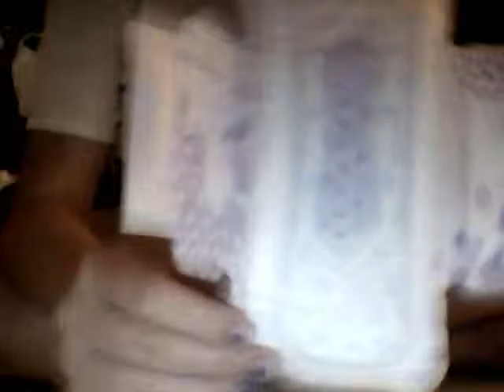U by Kotex Cleanwear Reveiw and Absorbency Test